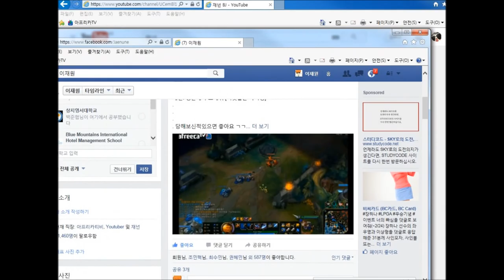재넌 ●※뉴메타 개사기 주의 랭크에서 5명이 강타를 ?? [ New meta 5 Smith Rank]